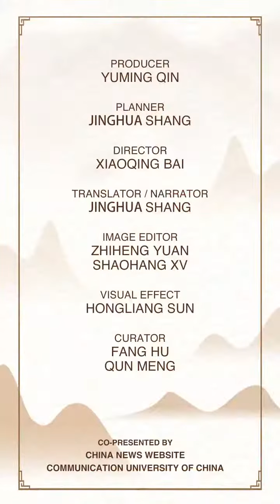【Decoding the Culture Genes of China】Quanzhou String Puppet Show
The string puppet show, a Chinese folkart, is called Jiali in South Fujian dialect. It is an old Han nationality art performed at China's southeastern city of Quanzhou.